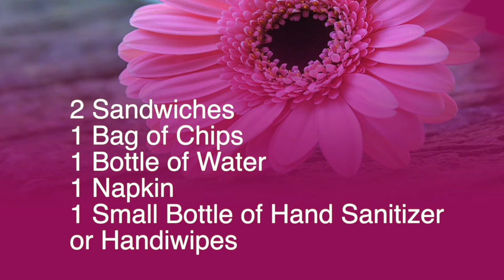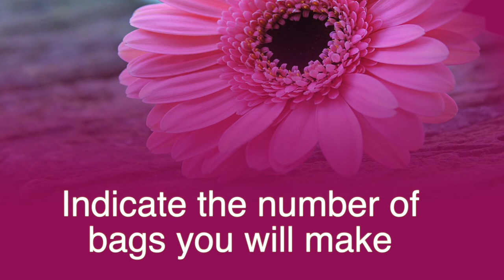Loaves of Bread